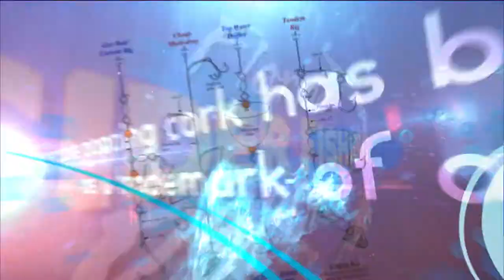Rigs & Techniques - Snook - 2017 | Chevy Florida Insider Fishing Report - Season 13, Episode 21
Join in on the talk with all 9 Regional Captains, our experts to help plan your fishing this weekend!